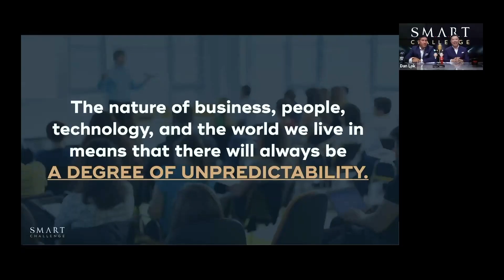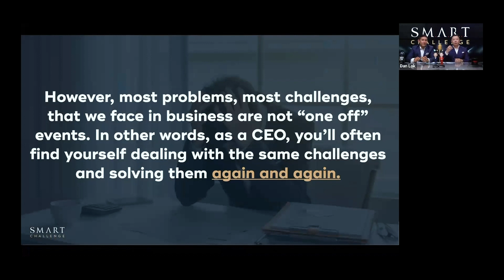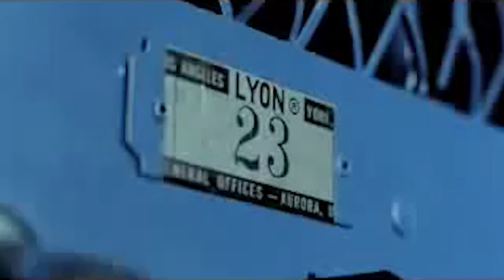How Businesses Prepare In An Unpredictable Future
As long as you are in business there is always a certain level of unpredictability. Technology changes, the market changes...these are things out of your control. What you can control, however, is how well you prepare your business for an unpredictable future. If you got anything out of this video, share it with a fellow business owner.

This video is about How Businesses Prepare In An Unpredictable Future.